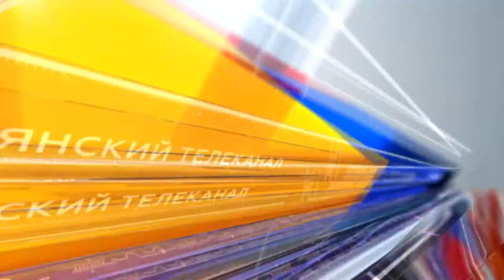PKRU Channel : ม.ราชภัฏภูเก็ต MOU สาธารณสุขภูเก็ต ดึงพลังคนรุ่นใหม่พัฒนางานบริการสุขภาพในท้องถิ่น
เมื่อวันที่ 22 พฤษภาคม 2561 ณ ห้องประชุม 1 อาคารศูนย์วิทยาศาสตร์ฯ ม.ราชภัฏภูเก็ต สาขาวิชาสาธารณสุขศาสตร์ คณะวิทยาศาสตร์และเทคโนโลยี ม.ราชภัฏภูเก็ต จัดพิธีลงนามบันทึกข้อตกลงความร่วมมือ (MOU) ร่วมกับ สำนักงานสาธาณสุข จ.ภูเก็ต โดยมี ผศ.ดร.หิรัญ ประสารการ รักษาราชการแทนอธิการบดี ม.ราชภัฏภูเก็ต และ ดร.ประพรศรี นรินทร์รักษ์ นักวิชาการสาธารณสุข จ.ภูเก็ต ร่วมลงนาม โดยมี ผศ.ดร.วิภาวรรณ บัวทอง คณบดีคณะวิทย์ฯ ผศ.ดร.ชญานิศ ลือวานิช ประธานหลักสูตรสาธารณสุขศาสตร์ ตลอดจน ผู้บริหาร คณาจารย์ และตัวแทนจาก สสจ.ภูเก็ต เข้าร่วมเป็นสักขีพยาน ผศ.ดร.หิรัญ ประสารการ รักษาราชการแทนอธิการบดี กล่าวว่า “มหาวิทยาลัยและสาธารณสุข มีความประสงค์ที่จะร่วมมือจัดการศึกษาเชิงบูรณาการระหว่างการเรียนรู้ในสถานศึกษากับการฝึกปฏิบัติงานจริงในหน่วยบริการสุขภาพ สังกัดกระทรวงสาธารณสุข เพื่อให้นักศึกษาสามารถเรียนรู้ประสบการณ์จริงจากการฝึกปฏิบัติงาน ซึ่งเป็นการพัฒนาศักยภาพทางทักษะวิชาชีพให้นักศึกษาและเป็นประโยชน์ต่อองค์กรผู้ใช้บัณฑิตพร้อมทั้งเป็นการแลกเปลี่ยนองค์ความรู้และการประสานสัมพันธภาพที่ดีระหว่างมหาวิทยาลัยและองค์กรภาครัฐ ตลอดจนเป็นการดำเนินงานพัฒนาท้องถิ่นตามพันธกิจขององค์กร”
ด้าน ผศ.ดร.วิภาวรรณ บัวทอง คณบดีคณะวิทย์ฯ กล่าวเพิ่มเติมว่า “การ MOU ในครั้งนี้มุ่งหวังให้เกิดการพัฒนาสมรรถนะของบุคลากร และนักศึกษาด้านวิทยาศาสตร์สุขภาพของมหาวิทยาลัย และองค์กรชุมชนต่างๆ และเกิดการแลกเปลี่ยนเรียนรู้วิชาการอย่างเข้มข้น ด้านวิชาการ หลักสูตร การวิจัย การพัฒนาบุคลากร การบริหารจัดการ และการพัฒนาแหล่งทรัพยากรการเรียนรู้ รวมทั้งเป็นการขยายเครือข่ายสถานพยาบาลในท้องถิ่นครอบคลุมพื้นที่ภาคใต้ เปิดโอกาสให้นักศึกษาสาธารณสุขได้ลงพื้นที่ฝึกฝนประสบการณ์การให้บริการสุขภาพอย่างใกล้ชิดร่วมกับชุมชน ซึ่งเชื่อมั่นว่าความร่วมมือในครั้งนี้จะช่วยยกระดับงานวิชาการของมหาวิทยาลัยให้เป็นที่ยอมรับมากยิ่งขึ้น รวมถึงสร้างนักวิชาชีพสาธารณสุขคุณภาพสู้ท้องถิ่น”
ในส่วนของ ดร.ประพรศรี นรินทร์รักษ์ นักวิชาสาธารณสุขเชี่ยวชาญ แสดงทรรศนะว่า “มหาวิทยาลัยและสาธารณสุขได้ร่วมมือสนับสนุนการฝึกประสบการณ์วิชาชีพ และแลกเปลี่ยนบุคลากรมาอย่างต่อเนื่อง การ MOU ในครั้งนี้จะช่วยขยายกรอบความร่วมมือเพิ่มเติมในด้านการพัฒนานวัตกรรมการเรียนรู้ให้แก่ชุมชน โดยมีเป้าหมายให้ประชาชนในชุมชนต่างๆ มีสุขภาพและพลานามัยที่ดี ซึ่งสาธารณสุขเชื่อมั่นในศักยภาพทางวิชาการและบุคลากรของ ม.ราชภัฏภูเก็ต ที่จะมีส่วนในการขับเคลื่อนและพัฒนาวงการสารณสุขในท้องถิ่นให้มีความยั่งยืนต่อไป”